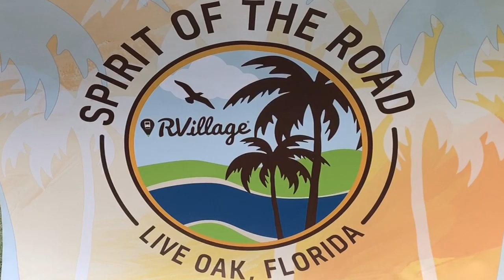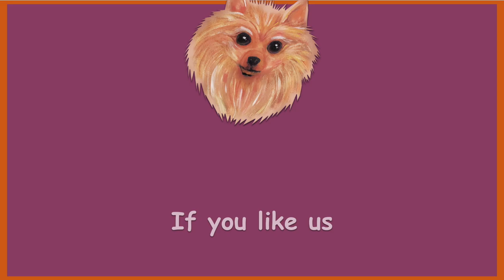RVillage Rally 2020 - Day 2 - A Night of Live Music, Dancing, Friends & Fun! Full Time RV Living!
CAMERA GEAR
Rode VideoMic

TRUCK/RIG
2015 FORD Powerstroke 350 Diesel
2018 Grand Design Solitude 344GK-R 37ft Fifth Wheel

GLAMPING GUYS MUSIC COPYRIGHT RULES INSTRUCTIONS

COPY & PASTE TEXT BELOW INTO YOUR VIDEO DESCRIPTION